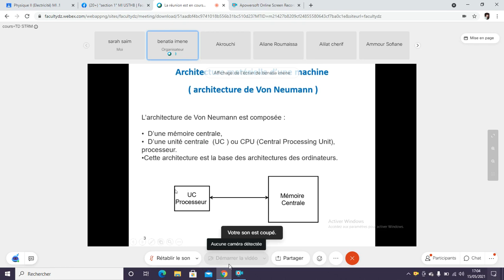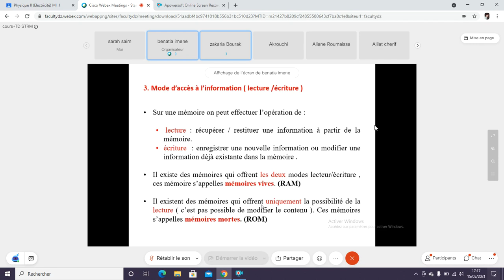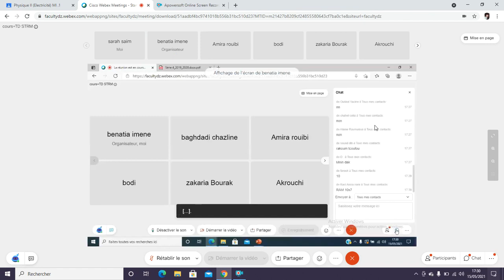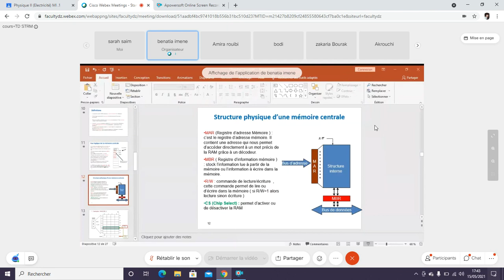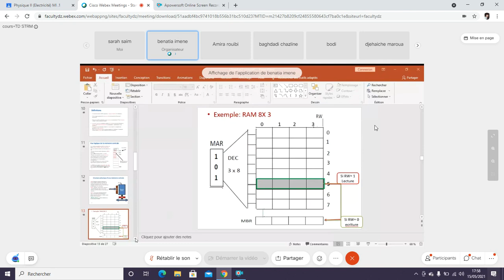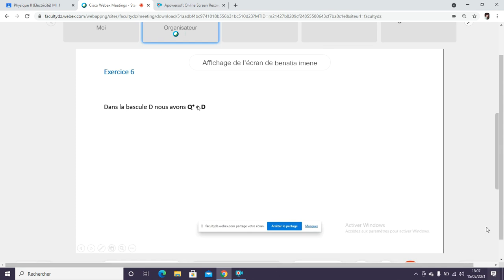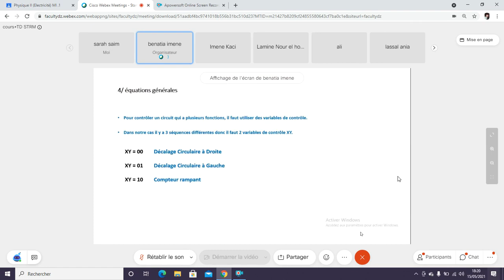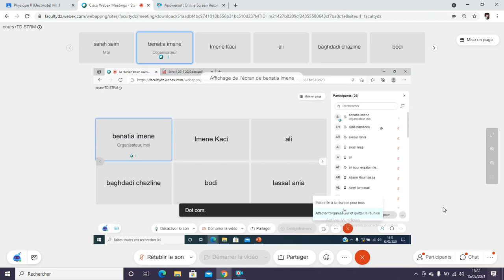STRM cour+td 15/05/2021